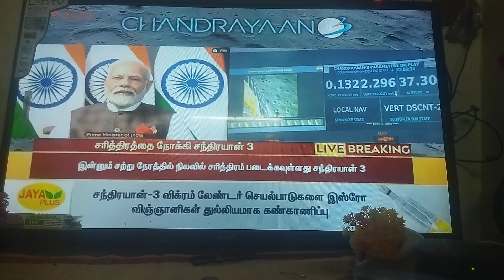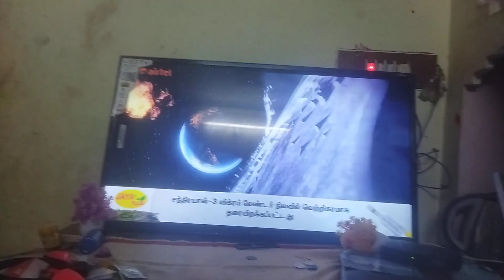Chandrayan 3 successful landing 🇮🇳🇮🇳 INDIA NOW ON THE MOON